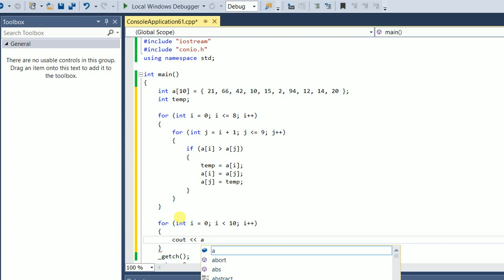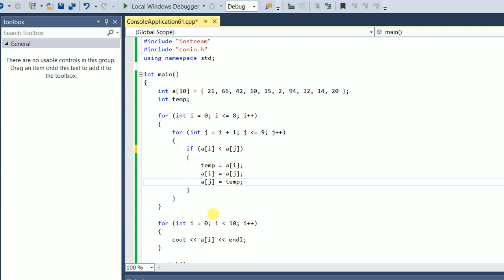Bubble Sorting | Ascending and Descending Order | Arrays | Concept | Explained With Example | C++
In this video it is clearly explained the concept and method of bubble sorting in Ascending and Descending Order

Please let us know about any query in comment section

In case of any query